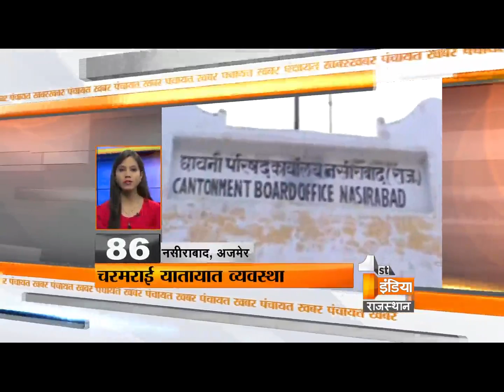Khabar Panchayat | Segment- 2 | Saturday, 11 May 2016